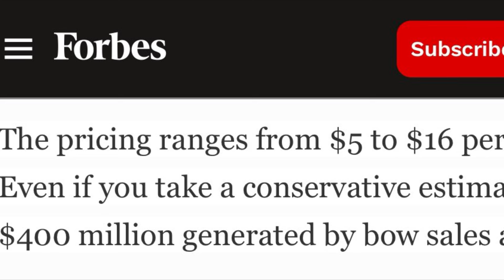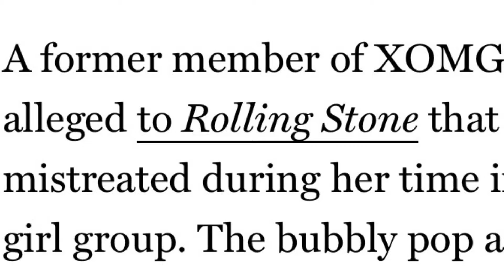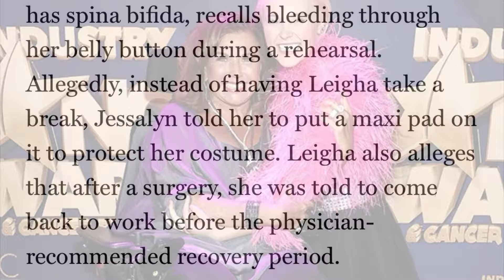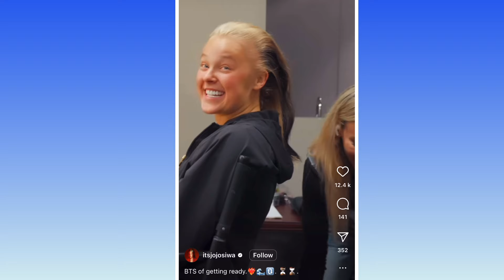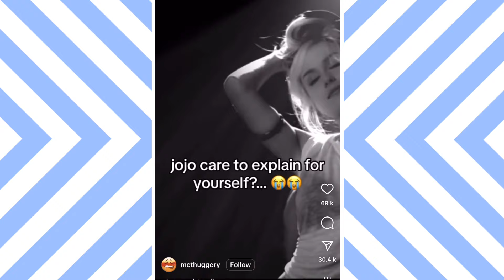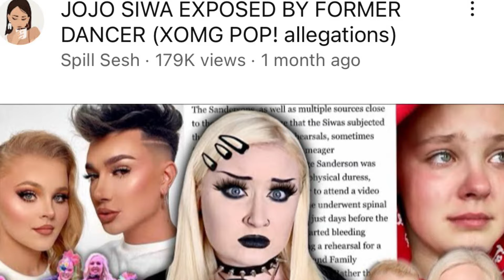Is JoJo Siwa’s new look Just a Distraction?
Former Dance Moms star, JoJo Siwa’s new look has gone absolutely viral on instagram and TikTok in her hopes of becoming the new miley Cyrus? Everyone’s shocked as JoJo attempts to transition from Dance Moms star known for her huge bows and starting girl group XOMGPOP! And now she’s released this new song Karma. But is it all a distraction? My theory is that there’s interesting timing behind this release and new JoJo